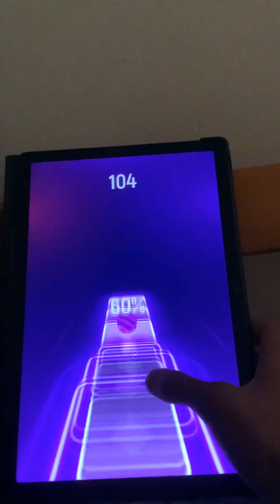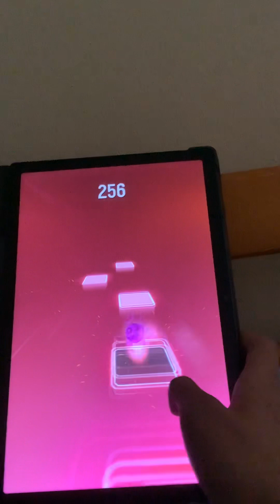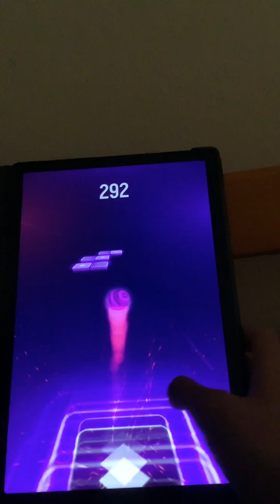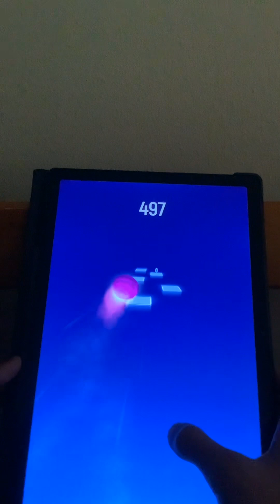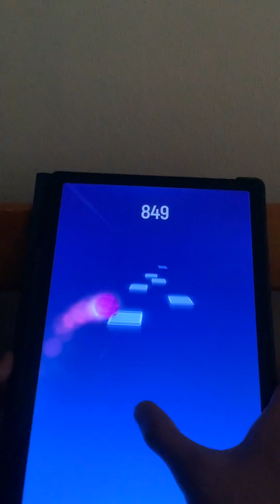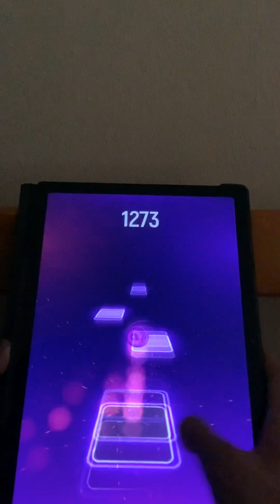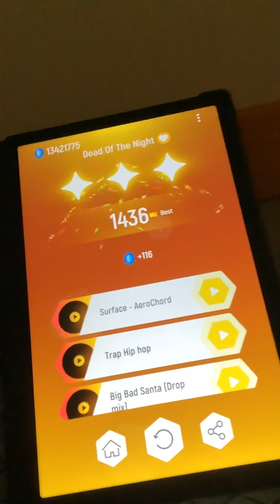Hallmore - Dead Of The Night | Tiles Hop | Endless Mode 9 | Record: 1436 | 3.0.6 version